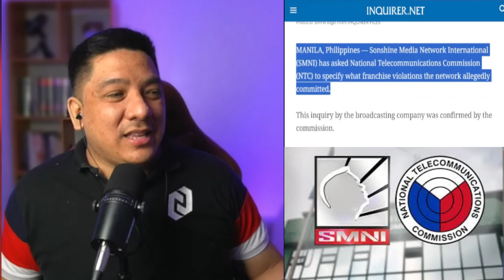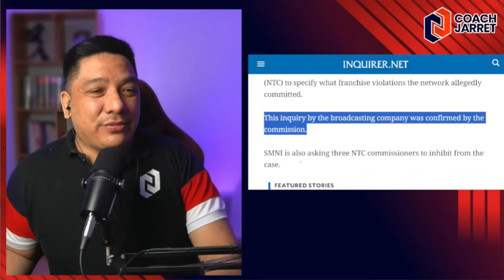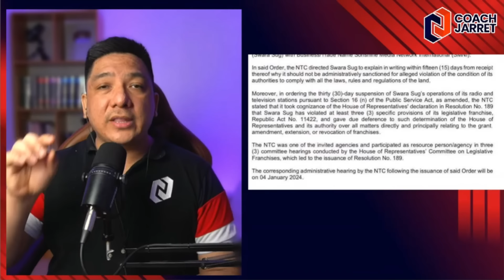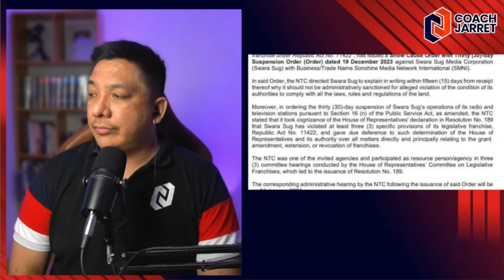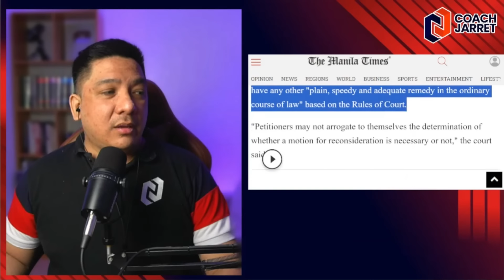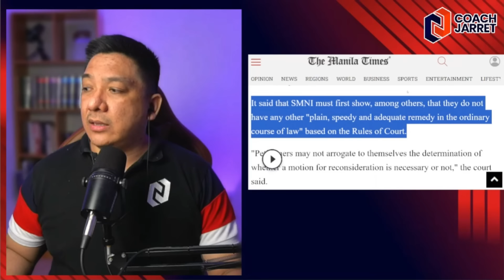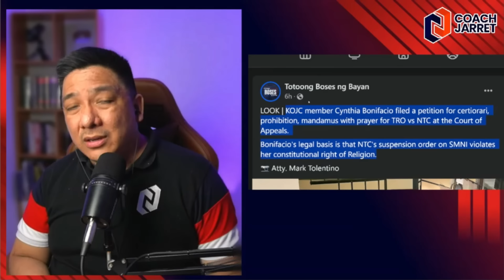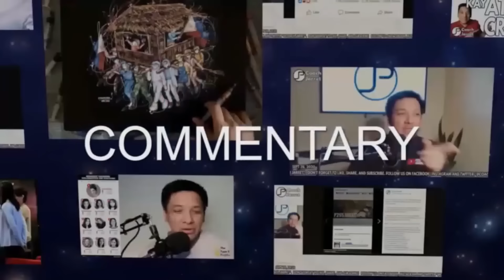SMNI INDENIAL PARIN?! ANO DAW BA VIOLATION NILA!